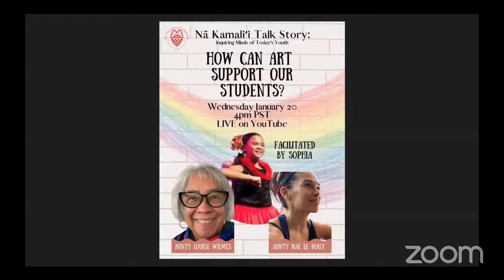Na Kamaliʻi Talk Story: Inquiring Minds of Todayʻs Youth